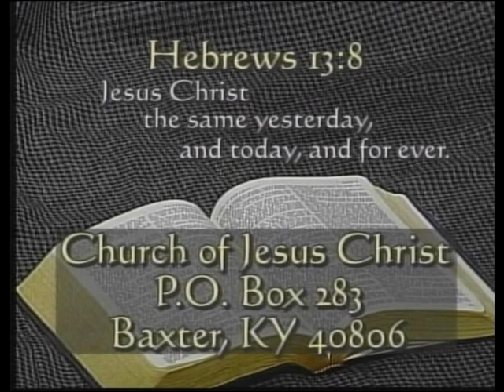"King Of Kings" (Part 5) 10/21/10